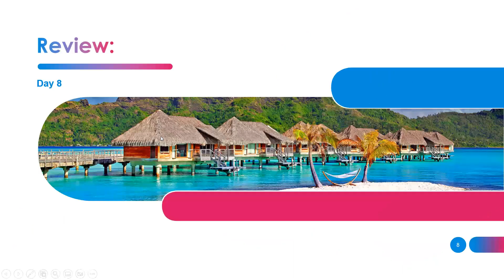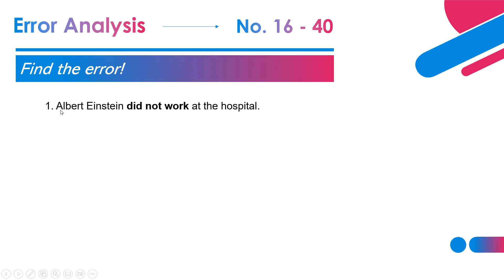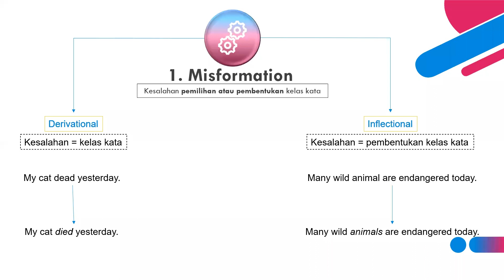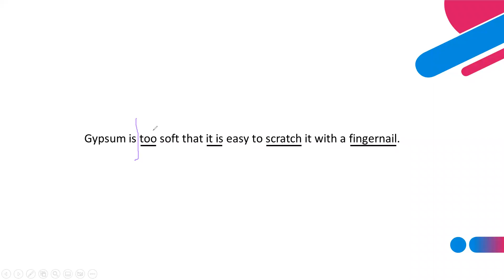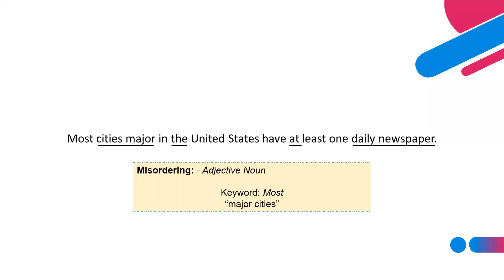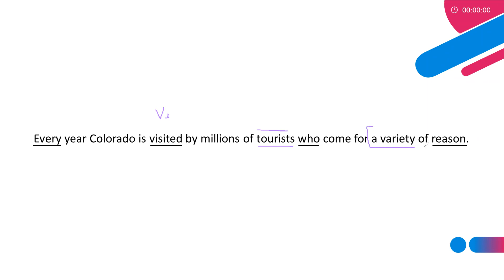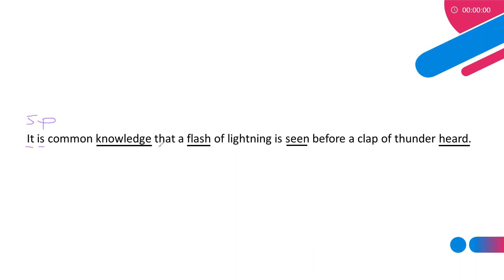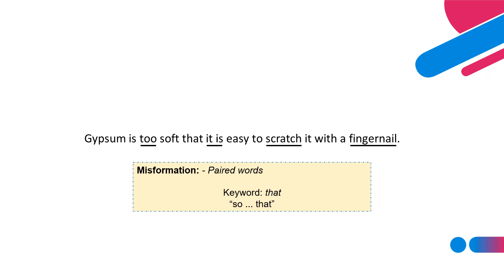TOEFL preparation (short course) 30 November 2022: Chapter 9 - Malam